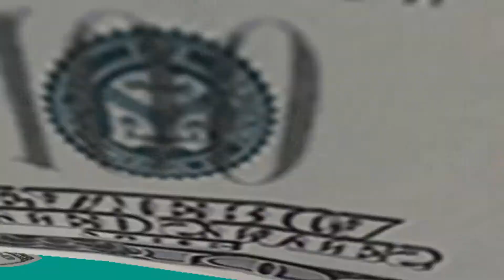La miserable vida de Van Gogh | Te la contamos en un minuto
No todo es lo que aparenta y la vida de Van Gogh fue mucho más triste de lo que todos creemos. En toda su vida vendió un solo cuadro y murió en la pobreza🤯 Imagínense si supiera que hoy en día algunas de sus obras se han vendido por más de 80 millones de dólares😰 Aún así te contamos todo lo que necesitas saber sobre la vida de esté ícono del arte.